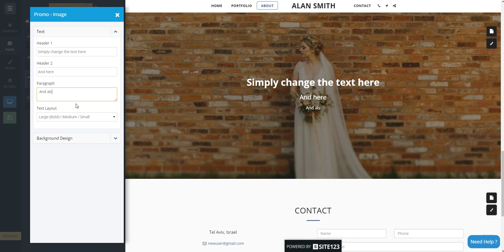SITE123 - How to edit Promo text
Learn how to edit Promo text